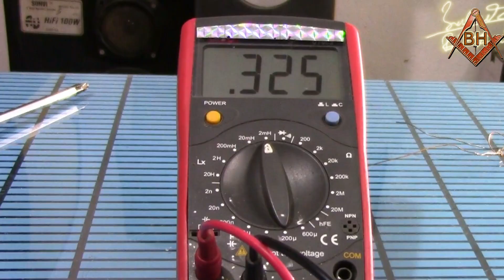how to make best super treble speaker tweeter, louder speaker and clear at home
how to make 1 super treble speaker with better sound, resonance project for speaker, frequency division for treble 4.2khz tweeter, US bose project. adding capacitor to speaker with resonant coil, louder speaker and clear sound separate for treble speakers
Channel: Useful reputation Alfred how to make speaker at home